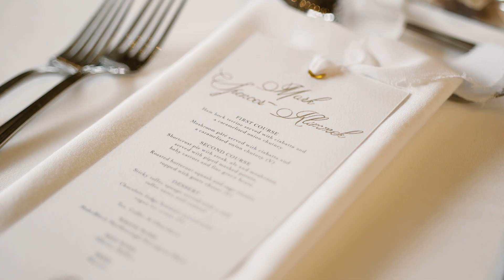Blake Hall Wedding | Ongar, Essex | Ellie & Joe Wedding Teaser | AI Wedding Films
AI Wedding Films | UK & Destination Wedding Filmmaker

LOVE. sometimes needs no words at all.

Charming Blake Hall wedding of Ellie and Joe. Manicured gardens at Blake Hall provided the beautiful backdrop.

As a videographer our job is to capture the essence of a wedding day reflecting the joy, beauty, relations, celebration and love.